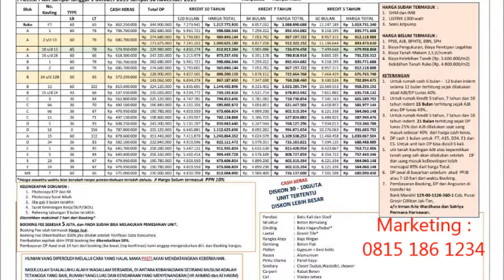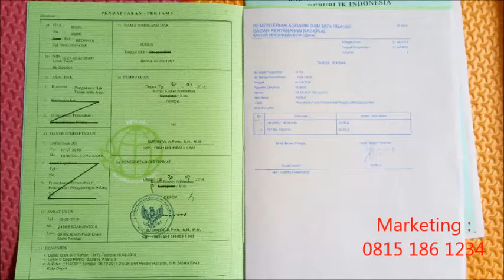RUMAH DEPOK 2 LANTAI LOKASI DI PINGGIR JALAN RAYA DI SAWANGAN DEPOK, PERMATA MULIA RESIDENCE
LAGI NYARI RUMAH MURAH, PINGGIR JALAN RAYA & SISTEM SYARIAH??? Ini Jawabannya,

Rumah yg ditransaksikan dgn akad-akad Syariah, Tanpa Riba, Tanpa Bank, Tanpa Denda dan Tanpa Akad Bermasalah.

PERMATA MULIA RESIDENCE
Bayangkan aja berada persis di pinggir jalan Raya Pengasinan ga pake masuk-masuk jalan lain. sehingga sangat mudah untuk menemukan lokasi PMR. Yang merupakan jalan alternatif menuju Bogor yang ramai dilalui kendaraan.
Udah gitu dekat dgn Pintu Tol Desari dan Tol Jorr 2
a. 0 Km Jl. Raya Pengasinan Sawangan Depok
b. Cuma 5 - 10 menit ke Sarana Pendidikan SD, SMP dan SMA
c. Cuma 10 menit ke RSUD Depok / RS. Permata
d. Cuma 15 menit ke Pasar Parung
e. Cuma 15 menit ke Pintu Rencana Tol Desari
f. Cuma 25 menit ke St. Citayam / St. Depok
g. Cuma 25 menit ke Pondok Cabe Tang-Sel

Dengan Fasilitas-fasilitas yg menarik dan pastinya akan mendapatkan lingkungan dan tetangga yg Islami.
a. Mushollah dan Rumah Tahfidz
b. Taman dan Area Panahan
c. Kamera CCTV dan Pos Scurity
d. OneGate Sistem
e. Legalitas SHM dan IMB pecah satuan

*Legalitas 100 % aman*
Cek Legalitas bisa di kelurahan atau Notaris.
DP lunas Langsung AJB.
📌DP bisa diangsur 6 bulan sd 12 bulan

*Cara bayar Cash Keras*
- Booking fee 5 juta
- Pembayaran ke-1 adalah 40% dari harga cash keras dikurangi Booking fee (Langsung AJB)
- Pembayaran ke-2 adalah 40% diberikan saat rumah jadi (STB)
- Pembayaran sisa 10 % bisa dicicil tanpa riba selama 2 tahun atau 24 bulan.
- Free biaya AJB

*PROMO DP CASH*
- Diskon 12% dari DP 40% atau Bisa diganti dengan Free Biaya Biaya.
- Potong cicilan 9 bulan jika kredit 10 tahun
- Potong cicilan 4 bulan jika cicilan 5 tahun

*PROMO DP AWAL 50 juta s/d 150 juta*

Info Lebih Lanjut Hub :

Telp/WA  :   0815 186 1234  (Andhie-Tarm Realty)